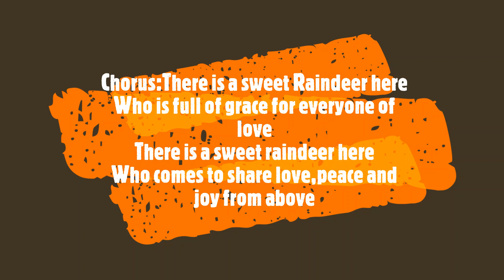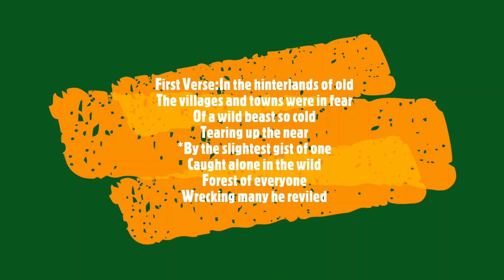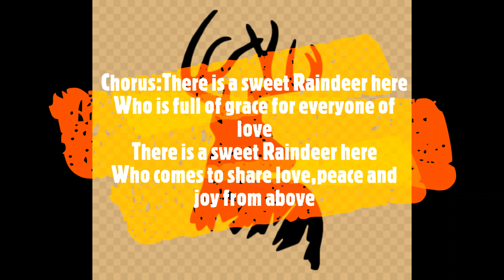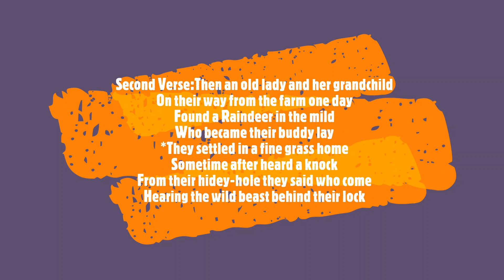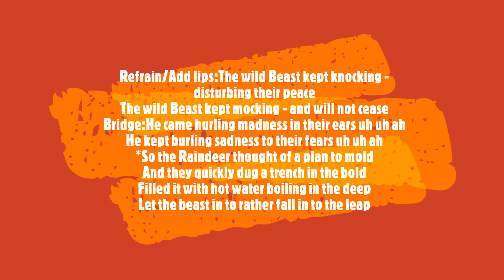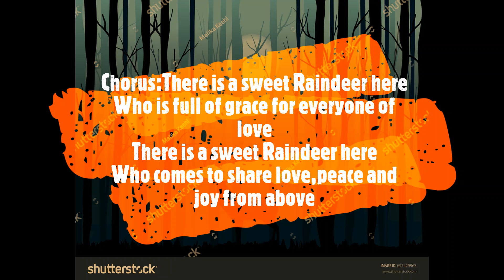'Raindeer' Photo Lyric Video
This song video dubbed - 'Raindeer' is a folktale about the massacre of a Beast in a rural area,leading to many lives and goodness lost,until the friendship of a Raindeer and an Ol'Lady and her grandchild solved the plaguing mayhem by exterminating the ravenous Beast in crucial boiling pot of steamy waters in their home.